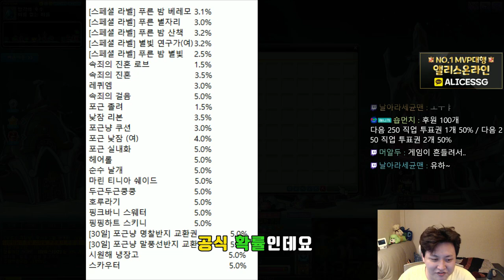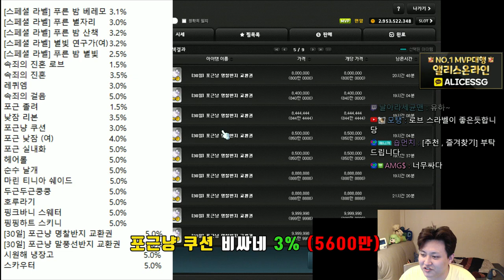99기 로얄스타일 460개(100만 원) 얼마나 손해를 봤을까?? - 먼치 메이플스토리